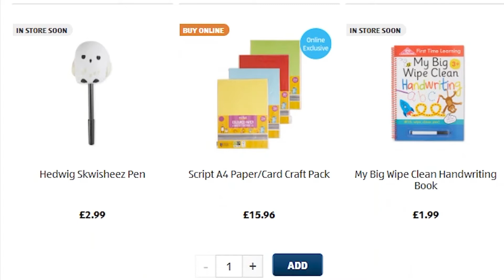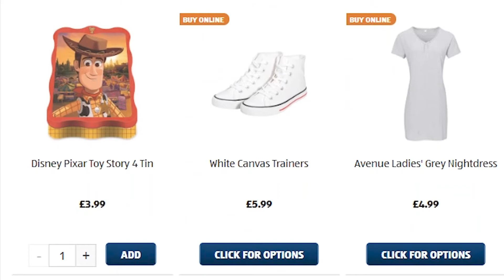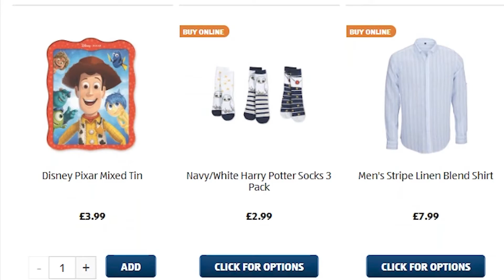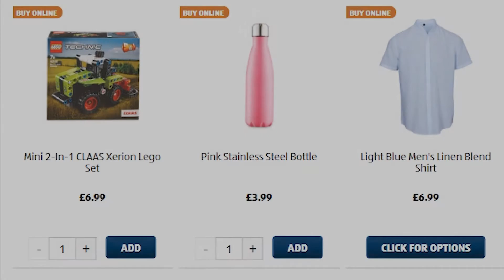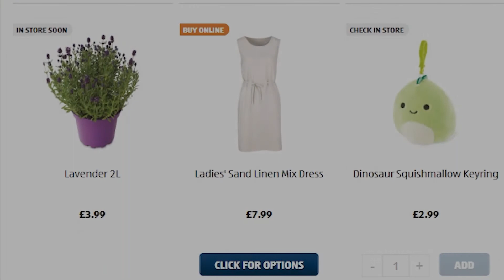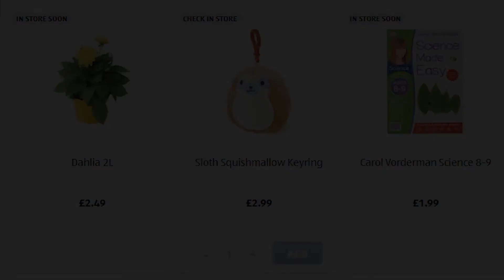Aldi Special Buys Thursday 9th July 2020 Clothing